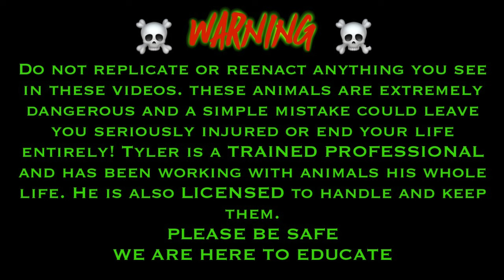King Cobras VS Baby Cobras!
For everyone asking our Registry for Ryder is THANK YOU GUYS SO MUCH!